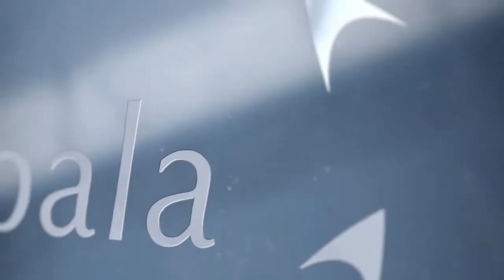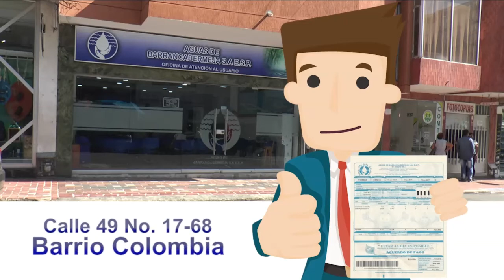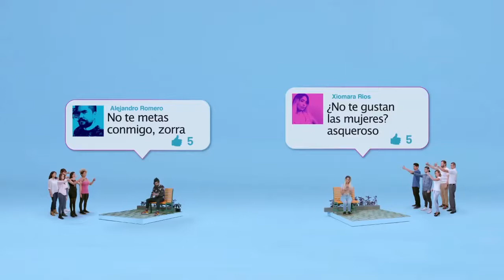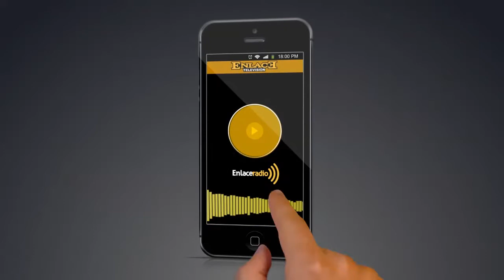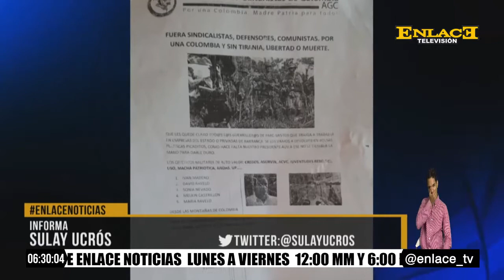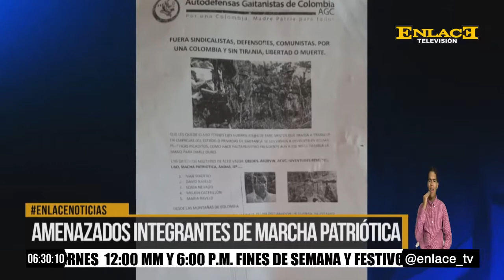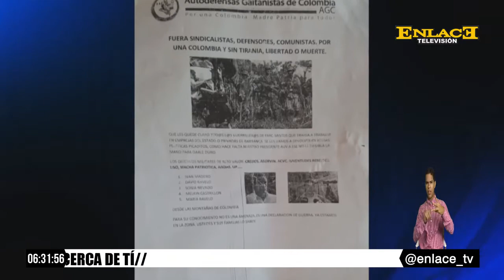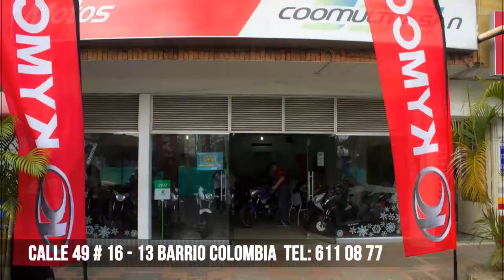ENLACE NOTICIAS EMISIÓN 6:00 PM JULIO 31 DE 2017